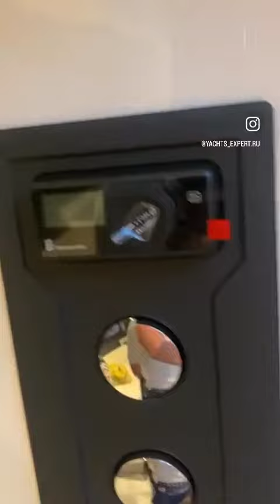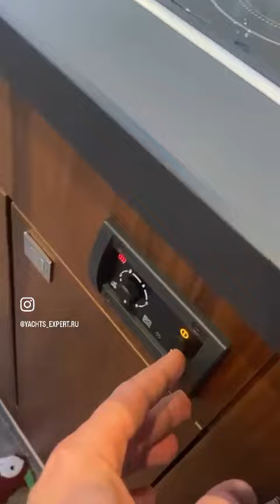Восторг от счастливого клиента Grandezza 28 OC | Yachts Expert